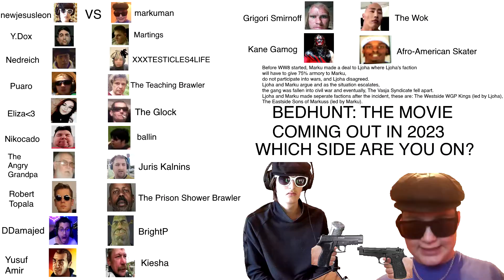Ultimate Bedhunt 1v1 Battle Predictions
Who y'all got winnin?